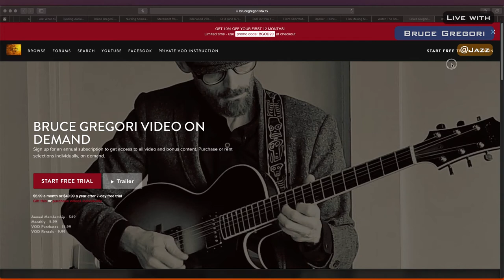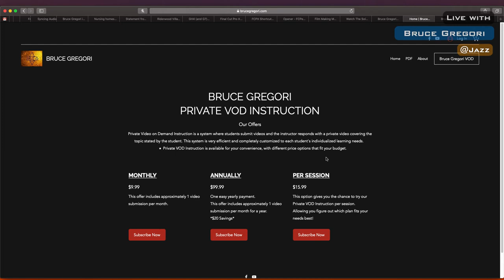Live With Bruce Gregori @JAZZ - The Friday SHOW 4/10/20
Live With Bruce Gregori @JAZZ - The Friday SHOW 4/10/20 - Ken Laster on the Show 4/11/20!

Check out Bruce Gregori Video On Demand - for lessons and information of guitar
-Monthly
-Annually
-Purchase by the selection
-Rent on Demand

Today's session we had few tunes from some great Giants of Jazz
Segment - Charlie Parker - 1949
Giant Steps - John Coltrane - 1959
Just Friends - John Klenner

Don't forget upcoming shows with guests
Barry Greene
Jimmy Bruno
Ken Laster
Jamaaladeen Tacuma
Jackson Evans